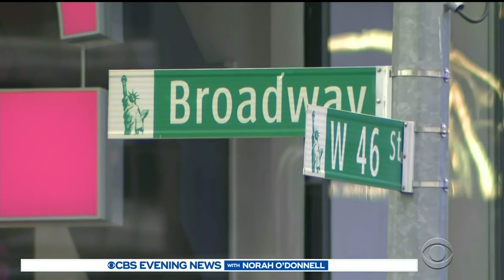Broadway performers plan livestreaming shows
Theaters in New York City have been ordered closed to slow the spread of coronavirus, but the show must go on. Broadway performers plan to showcase their talent through live streams amid social distancing due to coronavirus fears. Dr. Jon LaPook reports.